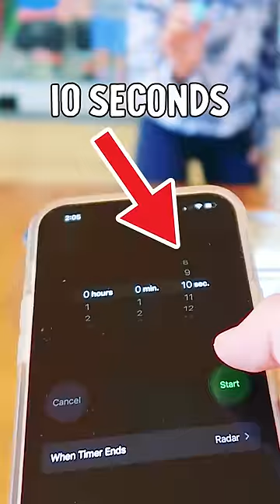Who's BEST Ping Pong Trickshot Family Competition ? w/Norris Nuts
In this video we the Norris Nuts do a family challenge where tehy try to get as many ping pong balls as they can into a bowl in 10 seconds.